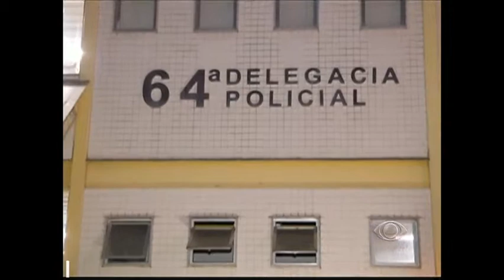Policias são indiciados por homicídio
Dois policiais, um civil e um militar, foram indiciados por homicídio, depois de uma perseguição em São João de Meriti, na Baixada Fluminense. Eles teriam atirado contra dois suspeitos numa moto. A polícia investiga se os tiros atingiram uma manicure de quarenta e nove anos. Ela estava com a neta de apenas um mês no colo quando foi baleada.